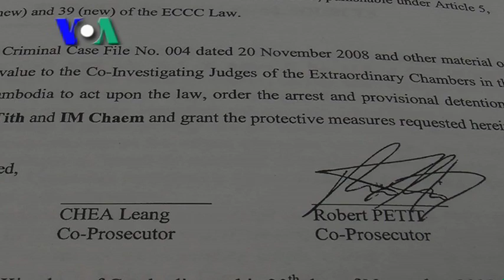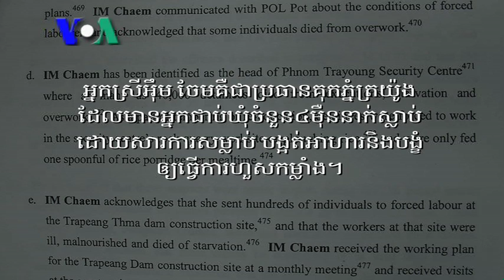Second Tribunal Suspect Denies Prosecution's Charges (Cambodia news in Khmer)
Im Chaem, a former Khmer Rouge commander who is among five suspects at the UN-backed tribunal, says she is innocent of charges levied against her by court prosecutors and jested in an exclusive interview that charges of war crimes would be "deadly" for her. (VOA Khmer's Sok Khemara reports from Washington)